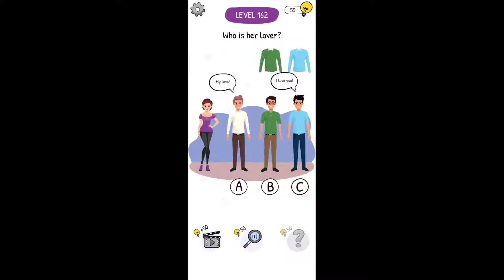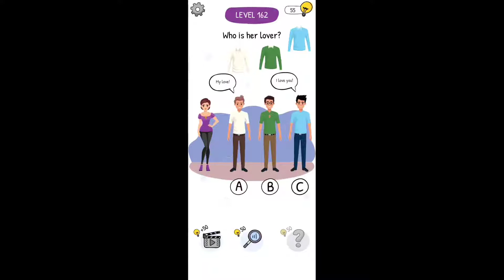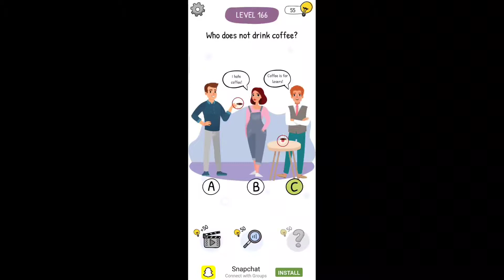Who Is? Answers and Walkthrough Level 161 - 170 (Android)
Who is? Level 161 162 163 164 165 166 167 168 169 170 Solution or Walkthrough
Who is level 161 to 170
Who is All levels 161-170 walkthrough gameplay
Who is? Brain teasers and riddles level 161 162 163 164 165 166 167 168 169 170 solution or walkthrough

Who is walkthrough
Who is solution
Who is answer
new android games
ios games

📱Who is?📱